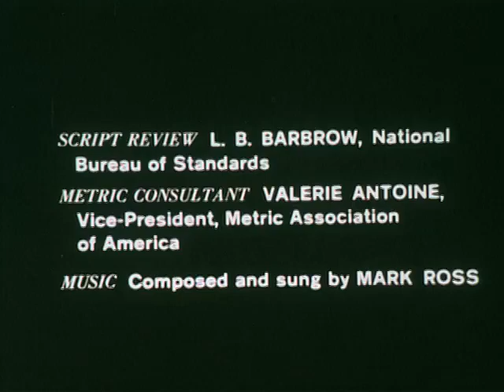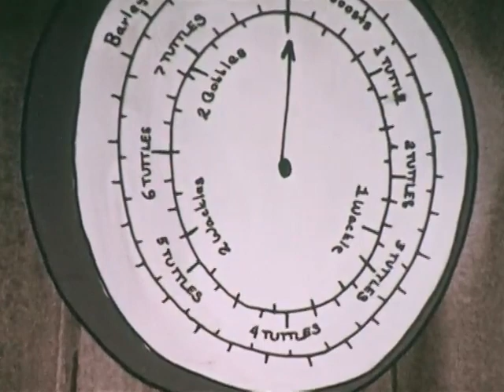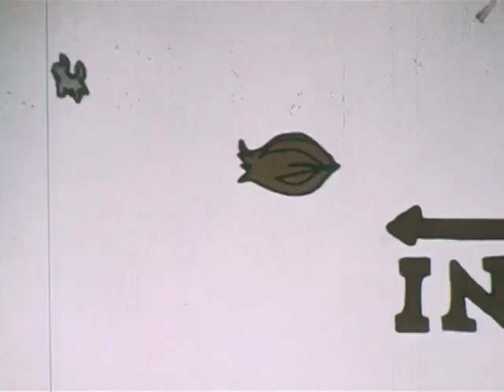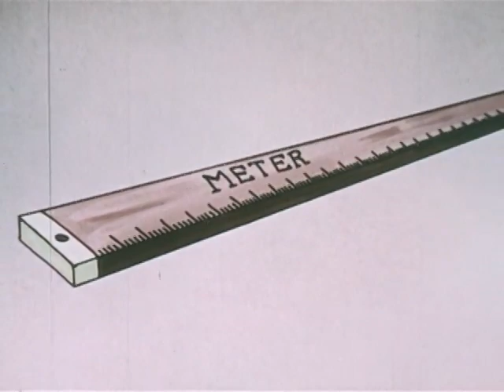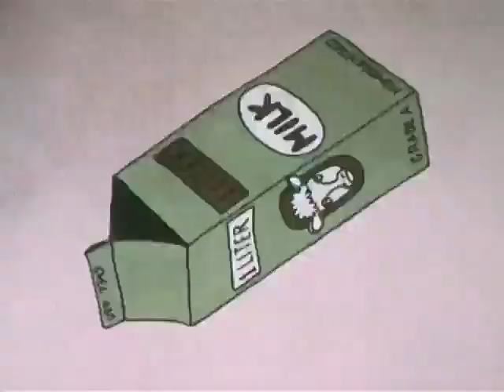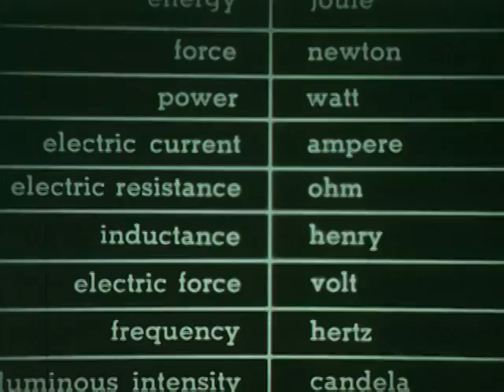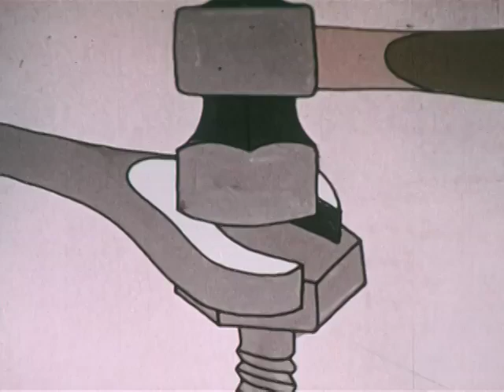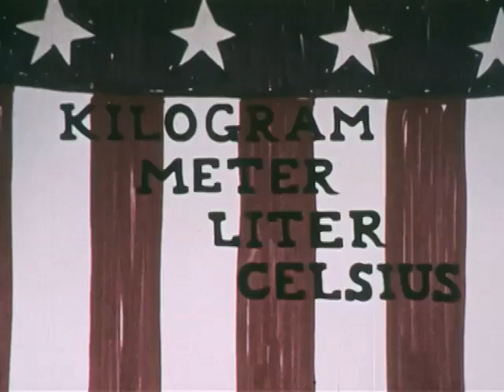Metric America - Animated Film Promoting Converting America to the Metric System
This film from 1973 promotes the metric system and why America should convert to it.  Clearly it didn't have much impact even if the logic is sound.  It is animated and musical.  Definitely worth a quick watch. This is from a collection of short films in animation, education, documentaries, the arts, and experimental films. Many of these films are classic or vintage and are rare and difficult to find.  They give an interesting look back at the days of the Cold War and earlier and how entertainment and education were different from today.